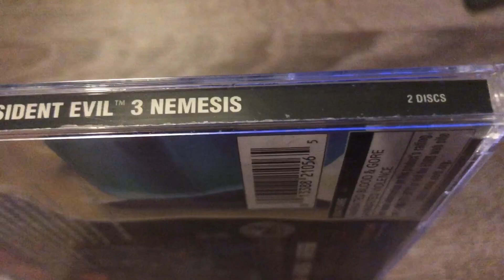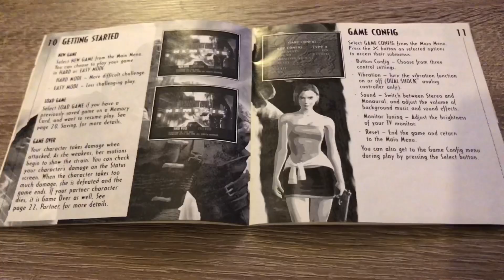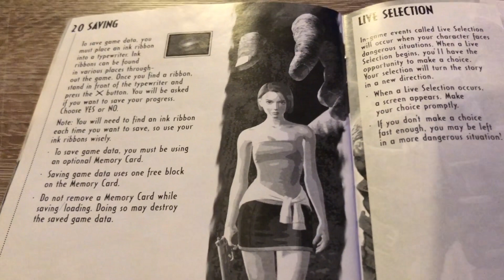ASMR - Resident Evil 3: Nemesis “1999” (PlayStation 1)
Released: 1999.
Region Format: NTSC U/C 🇺🇸.
Game Genre: Survival Horror.
Format Disc: 2x CD-ROM (PlayStation 1 Black Disc Format)
Bonus Demo Disc: Dino Crisis (Demo Disc).
Platform: PlayStation 1.
Censorship: Yes, Censored.

Also Known As: BioHazard 3: The Last Espace (In Japan)
Part 1- Video Link To (Resident Evil 1 - Longbox)⤵️,

Part 2- Video Link To (Resident Evil 1.5 - Prototype)⤵️,

Part 3- Video Link To (Resident Evil 2)⤵️,

Part 4- Video Link To (BioHazard 3: The Last Escape)⤵️

Part 6- Video Link To (Resident Evil: Survivor)⤵️

Part 7- Video Link To (BioHazard: HD Remaster)⤵️

Part 8- Video Link To (Resident Evil Code: Veronica)⤵️

Part 9- Video Link To (BioHazard) ⤵️
🇺🇸ESRB - M17+ Mature “Censored” (Canada & also Released In Mexico)
🇬🇧BBFC - 15+ “Censored”
🇯🇵CERO - D17+ or Z18+ “Uncensored”
🇩🇪USK - 16+ “Censored” (PC 18+, But Censored)
🇪🇺PEGI - 18+ “Censored”
🇦🇺ACB - 15+ “Censored”
🇳🇿OFLC - 15+ “Censored“
🇰🇷GRAC - 18+ “Unknown, Censorship”
🇹🇼GSRR - Unknown
🇲🇨IGRS - Unknown
🇿🇦FPB - Unknown
🇸🇦GCAM - Unknown
🇦🇪NMC - Unknown